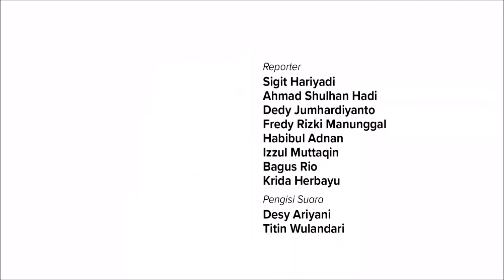Baznas Banyuwangi Bantu Kursi Roda Penderita Stroke